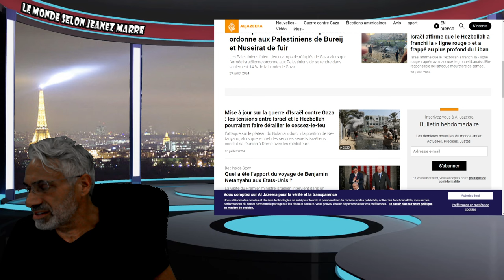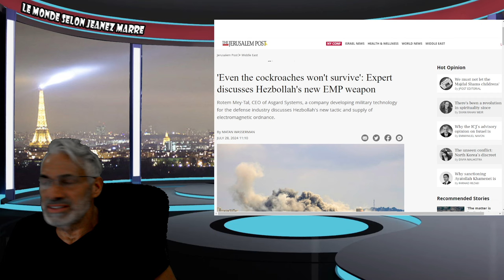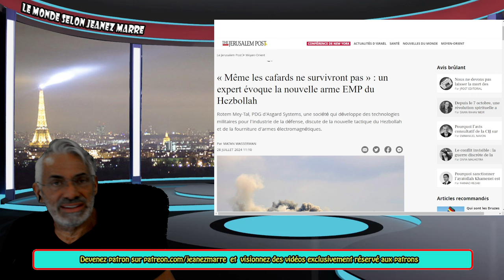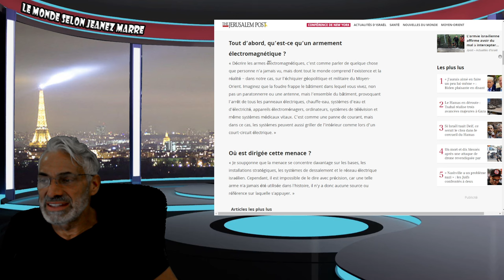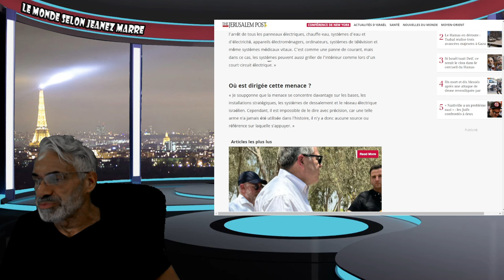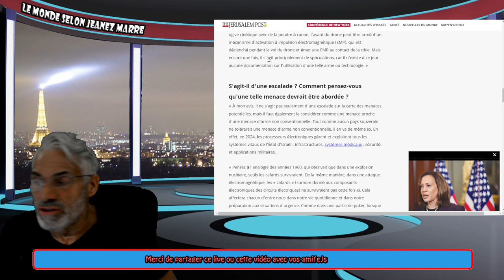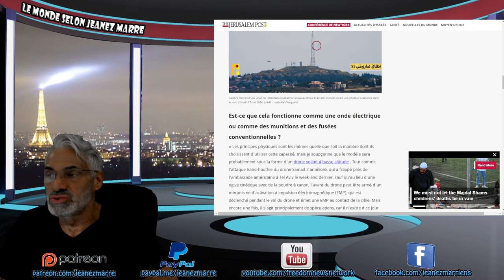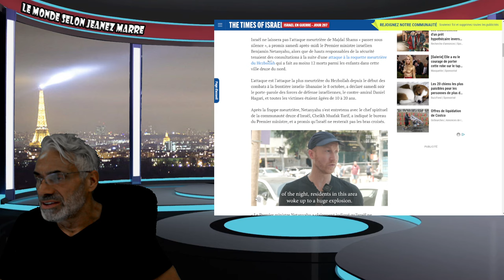DERNIÈRE HEURE; L'attaque du plateau du Golan fait craindre une guerre entre Israël et le Hezbollah